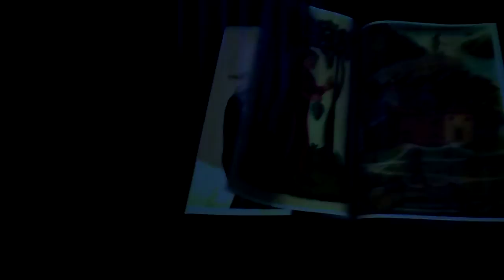3 D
Berlin